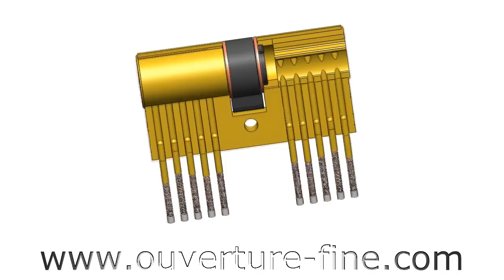Déverrouiller une porte fermée à double-tour - Arrache cylindre Wendt OFC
Explication de l'utilisation d'un arrache-cylindre, aussi appelé extracteur de cylindre ou extracteur de rotor pour ouvrir une porte verrouillée dont le cylindre ne dépasse pas de la porte. Cet outil destiné aux serruriers, services techniques et services d'intervention permet d'ouvrir en quelques secondes une porte fermée à clé.